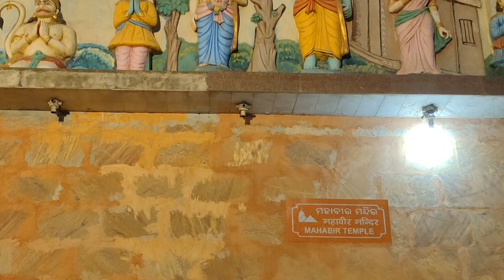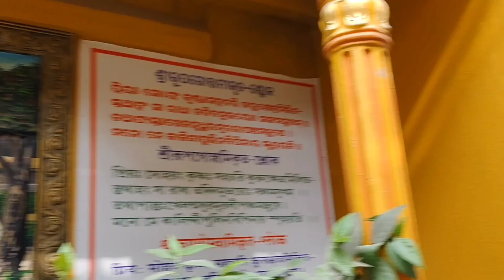Jagannath Swami Temple Story ll